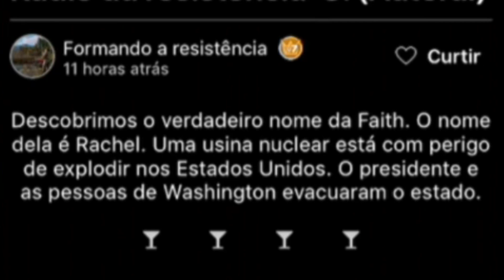TOMEI UMA PÁZADA NA CABEÇA!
Se junte AGORA MESMO a essa COMUNIDADE INCRÍVEL:
Hoje a gameplay de FAR CRY 5 ARCADE é insana!